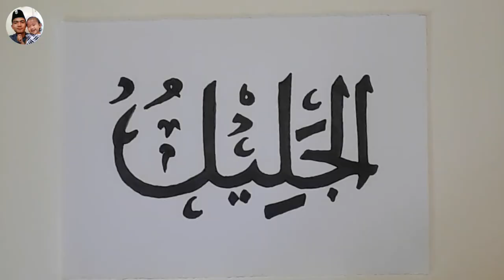KALIGRAFI ASMAUL HUSNA AL-JALIL (MAHA LUHUR)